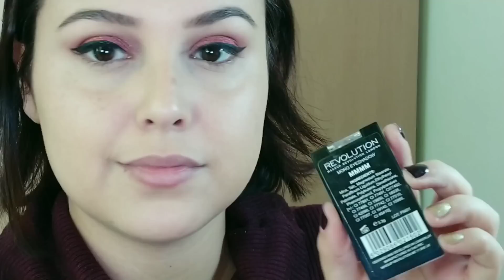Perfect cover de Missha+look burdeos